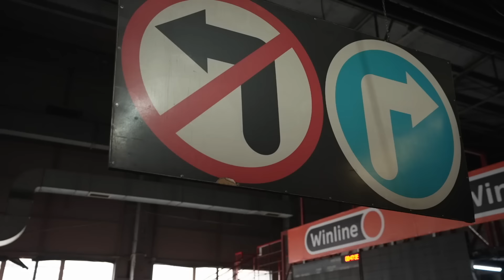ЧЕЛЛЕНДЖ #5 | КАРТИНГ | ГРУППА B | Winline Media Football League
Пятый Challenge day в пятом сезоне Winline Media Football League! Участники борются за возможность выпустить 12 игрока на 3 минуты чистого времени в первом туре Winline MFL! По итогам регулярного чемпионата, победители всех челленджей сразятся в суперчеллендже за право получить 1 очко в турнирную таблицу. В сегодняшнем челлендже команды зарубятся в картинге! Группа B: 2DROTS, BUS, Деньги Рокетов, LOTUS. Погнали!